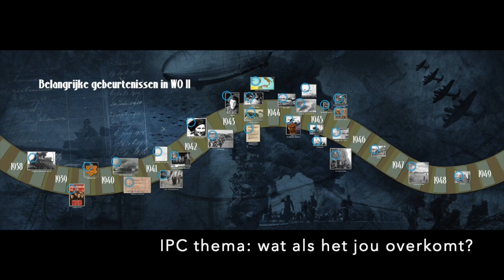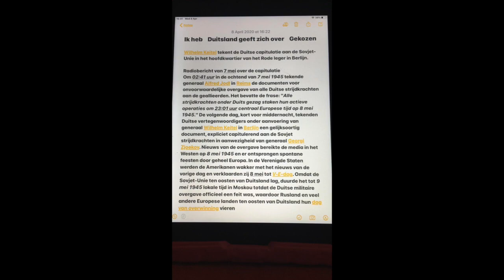Groep 7b: Wat als het jou overkomt? - IPC presentaties aflevering 3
Aflevering 3: bombardement op Rotterdam, het einde van de oorlog, Marshall hulp vanuit Amerika en Duitsland geeft zich over

Songtekst:

Wat nou, wat nou,
Wat nou als jou zoiets overkomen zou
Wat nou als het jou dan overkomt

Nederland is vrij nu
Ook al zit je binnen
Nu is er geen oorlog
Laat t onderzoek beginnen

Luister en leer
Luister naar de presentaties van de klas